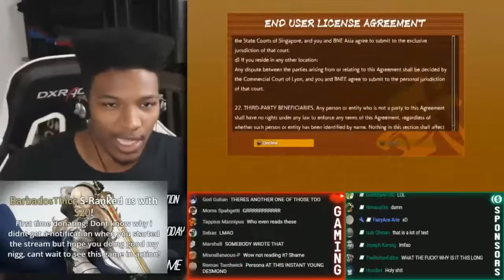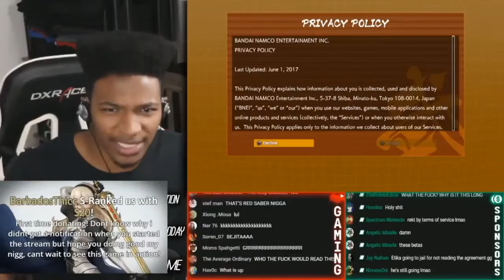Etika VS The TOS Etika Stream Highlight